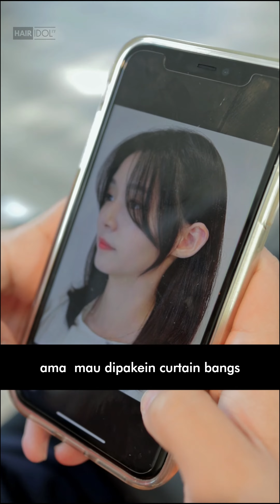medium layers with curtain bangs | trend rambut cewek 2023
medium layers with curtain bangs | trend rambut 2023

Dan buat kamu yang pengen ketemu hair artist kami untuk haircut dan treatment, langsung appointment di sini :